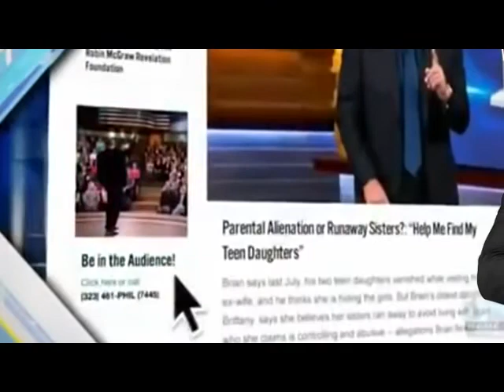Dr Phil Season 2019 Dec 16,2019 Episodes 394 Part 7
Dr Phil Season 2019 (Dec 16,2019) Episodes 394